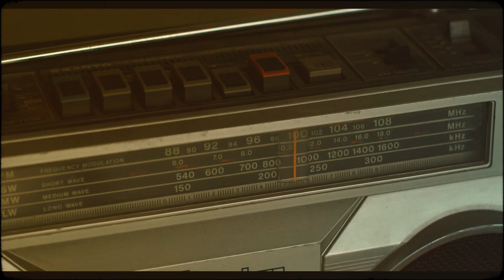FILM OF THE BATH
Realizamos este expectacular clip cinematografico FILM OF THE BATH de la serie COVER GIRL  , una realización dirigida por LUIS ADOLFO BURGOS y la gran actuación de MANUELA PEREZ.